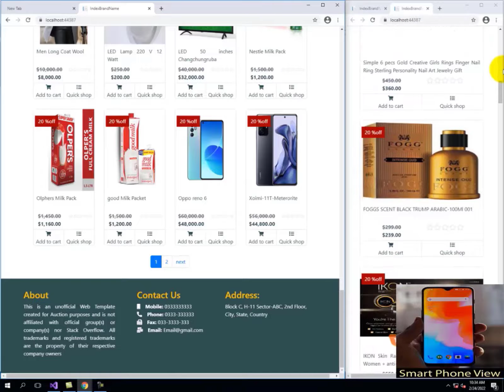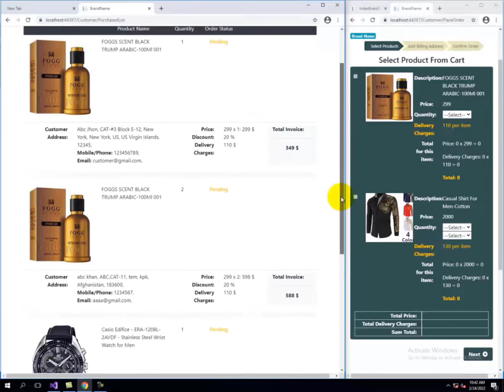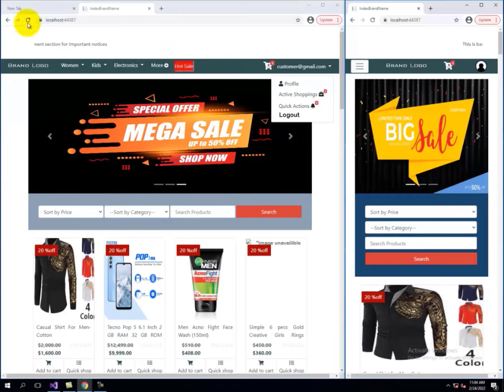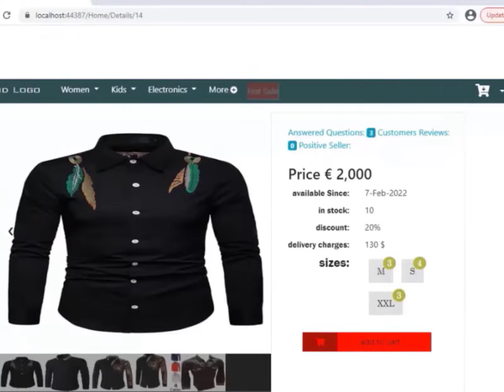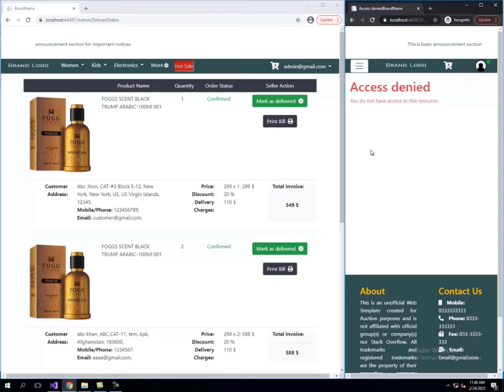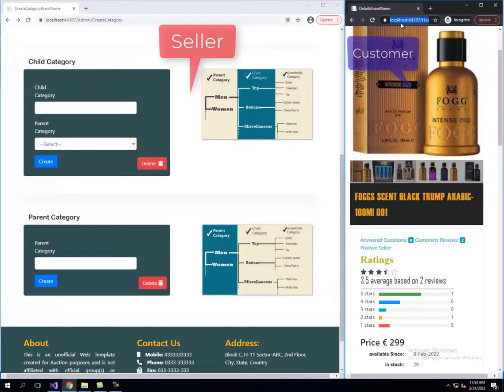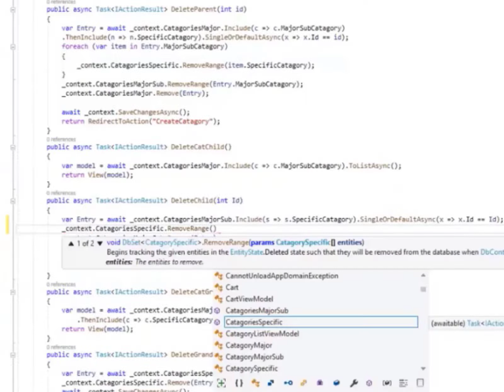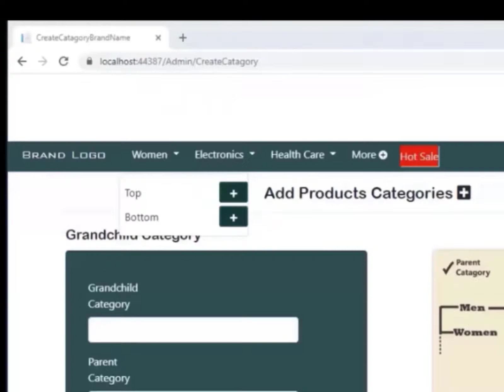Microsoft ASP.NET Core E-Commerce Website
This is custom E-Commerce website in Microsoft .NET/.NET Core instead of shopify, woocommerce and similar platforms. A brief description of the development approach is; The front end is developed using HTML, CSS, JavaScript, jQuery, angularJs, Bootstrap, fontawesome and plugins. Similarly, the Back End is developed with ASP.NET/ASP.NET Core. The Database is in SQL/mySQL and Entity Framework is used to access the database in C# codes. Web APIs are used to decouple the server side and client side. They website will Different level of access for Seller (Owner) and Customer, the key feature for Owner/Seller are
1) The seller must be logged in first with the administrator account
2) Seller can add new products to the store
3) Can edit/modify existing product in the store
4) Can delete products from the store
5) Can confirm customer orders with email sending capability
6) Can answer customers question and reviews
7) Text editor capability to write/Edit product descriptions in custom ways
8) Seller will be notified for important event like customers questions, reviews, order placed, product reviewed
Similarly, the seller features are
1) Can create account and login existing account
2) Can Add products to the Cart
3) Can Place Order
4) Can Ask Questions about a product
5) Can put reviews on purchased item
6) Customers will be notified for important event like order confirmed, seller answered, and pending reviews
Other general feature of website are
1) Suggestion text on search
2) Toaster notifications on action completion (failed/successful)
3) Product average rating based on customer review
4) Filtering product by category, price and date